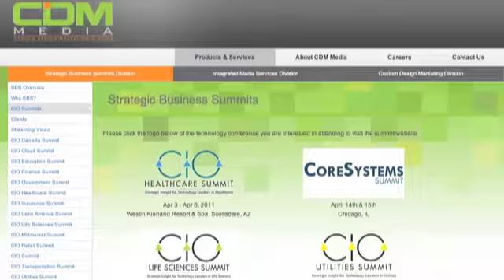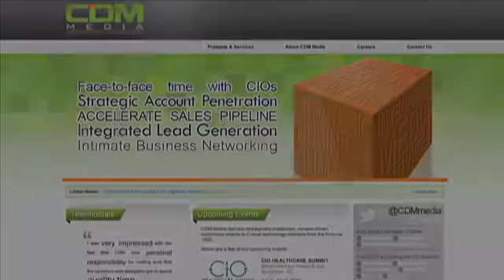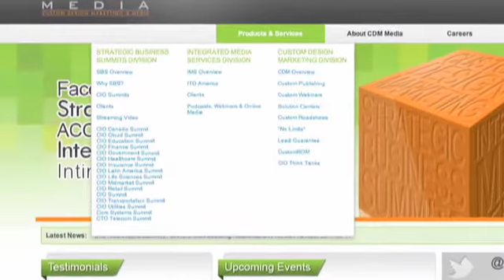About CDM Media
Want to know more about CDM Media? Watch this video for an in-depth, behind-the-scenes look at the leading integrated B2B technology marketing and media firm.